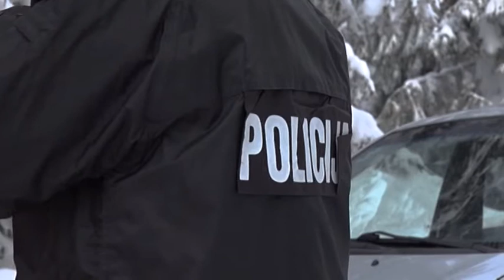Potraga za nestalim mladićem kod Kaknja – 8.1.2019.